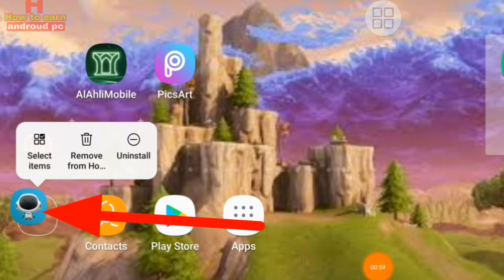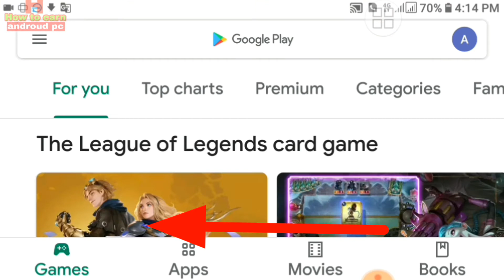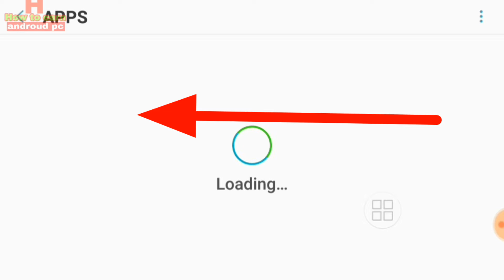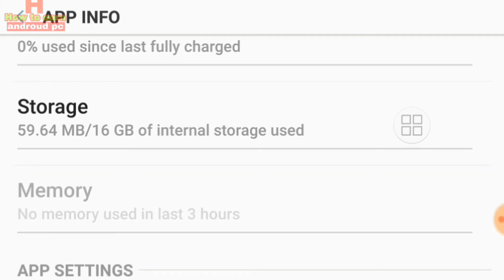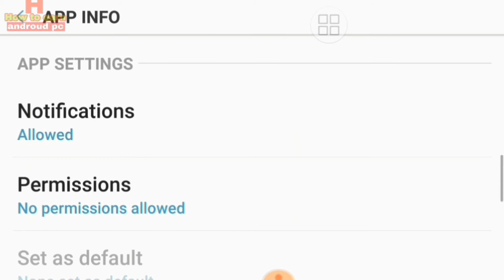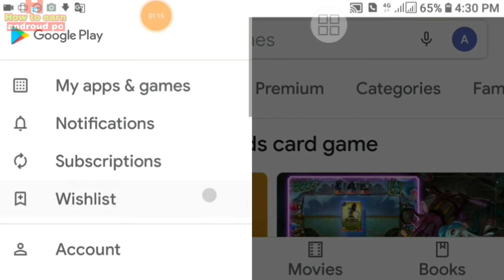ফোন কখনো গরম হবেন স্লো হবেনা হ্যাং হবেনা এই সেটিং বন্ধ রাখলে || Android Smartphones get SLOW over t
ফোন কখনো গরম হবেন স্লো হবেনা হ্যাং হবেনা এই সেটিং বন্ধ রাখলে || Android Smartphones get SLOW over time?? Solutions📱🐢🔥 Smartphones get SLOW over time?? Solutions📱🐢🔥

Full details Ami video tay Bolche Asha korbo Apnader Ye Video Bahut Pasand hobe.

Flow me